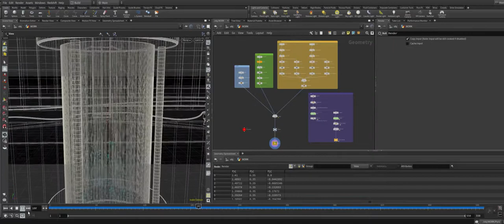Digital Hourglass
houdini particle pyro practice.